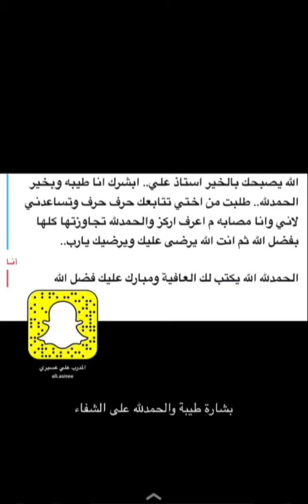أشعر انني منقطع عن العالم...//الداعية علي عسيري